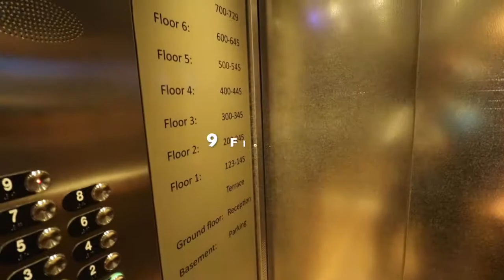Motel One Amsterdam Rai Trailer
This is the short trailer of the objective review of Motel One Amsterdam Rai.